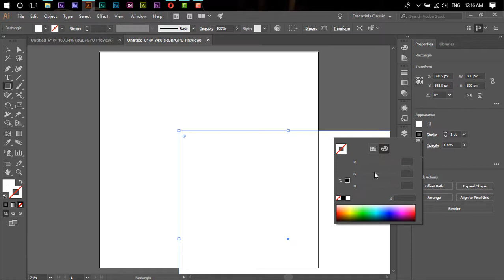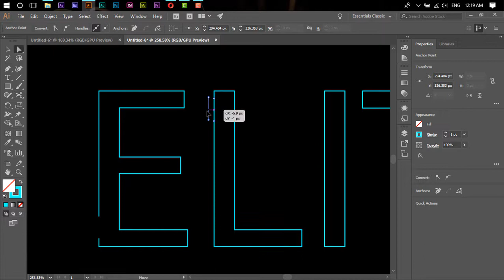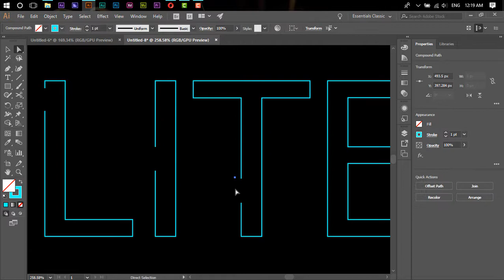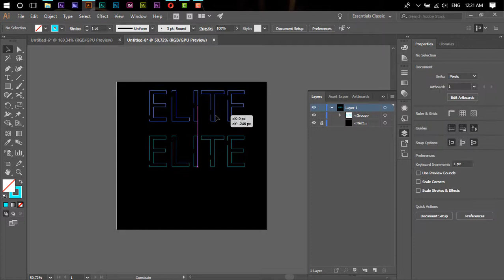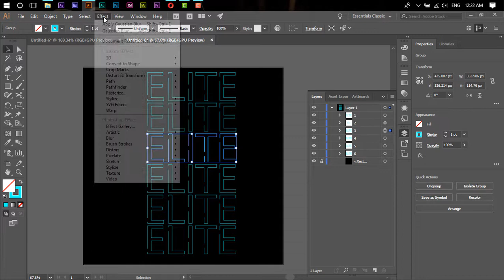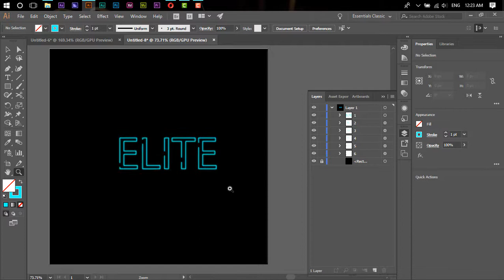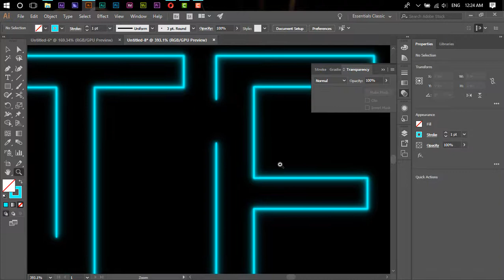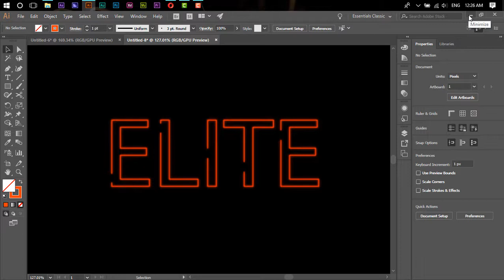Hướng Dẫn Tạo Chữ Phát Sáng Trong Illustrator | NEON Text Effect Illustrator Tutorial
Trong video này mình sẽ hướng dẫn các bạn tạo chữ phát sáng trong illustrator.
Cảm ơn đã ghé thăm.
Đăng ký nếu bạn thích kênh của tôi, share nếu muốn ủng hộ tôi.
● If any producer or label has an issue with any of the uploads please get in contact  and it will be deleted immediately